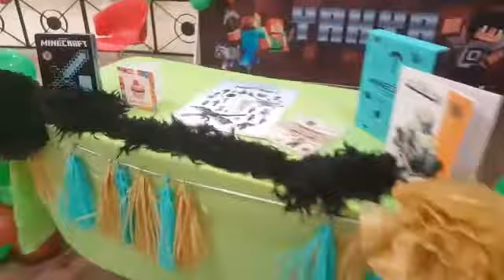Balloon art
Birthday event